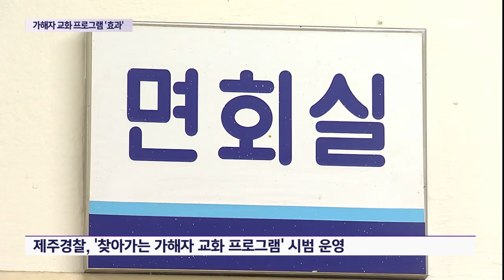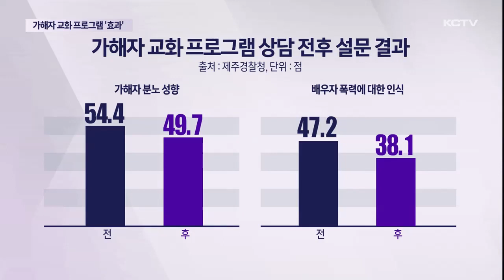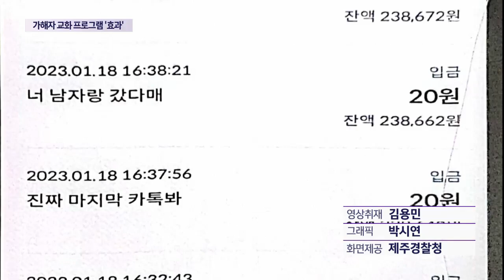가해자 교화 프로그램 '효과'…법적 보완 시급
제주 경찰이 전국 최초로 찾아가는 가해자 교화 프로그램을 시범 운영하고 있습니다.

스토킹이나 가정 폭력 등 여성 범죄를 저지른 가해자들에 대한 심리 상담을 진행하는 건데요.

5개월 동안 시범 운영한 결과 폭력에 대한 인식 개선에 효과가 있는 것으로 나타났습니다.

하지만 법적 강제성이 없어 제도적 보완도 필요해 보입니다.